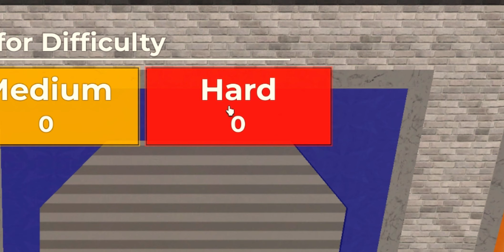ROBLOX Tower Heroes FUNNY MOMENTS (MEMES)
In this video on Super Shorts Central we have some of the most HILARIOUS moments with a story of a noob inside of Roblox's Tower Heroes!

If you are trying to conquer the best of tower defense simulators inside of Roblox, like Tower Heroes, you have come to the right channel for tips and guides on some of these games! This is a series inside of Tower Heroes. We cover future egg hunts, codes, the lil chips, Christmas events, new towers, and even share some tier lists! We recommend seeing our other videos! Enjoy, and God bless you. :)